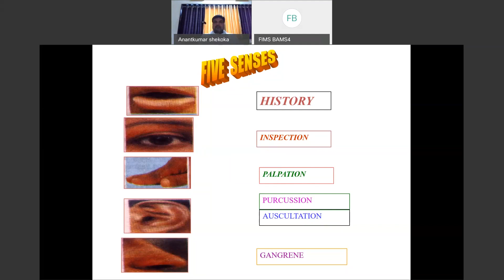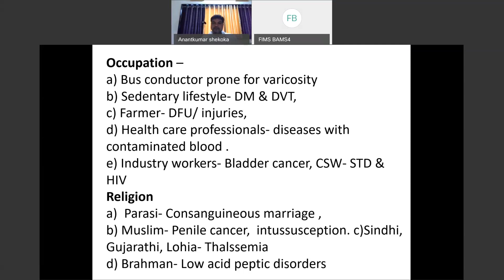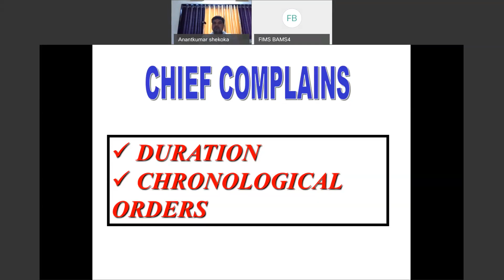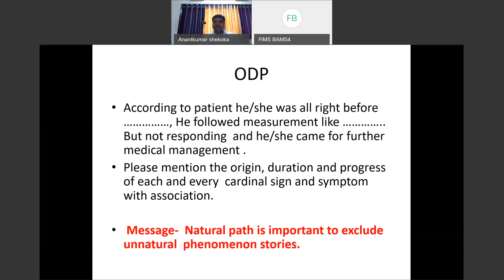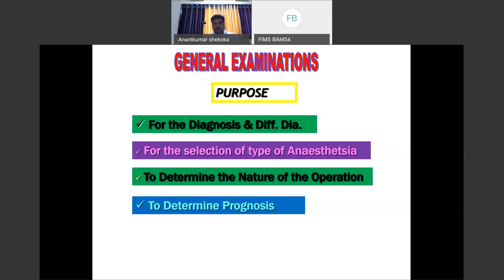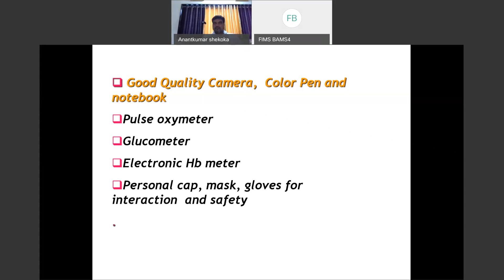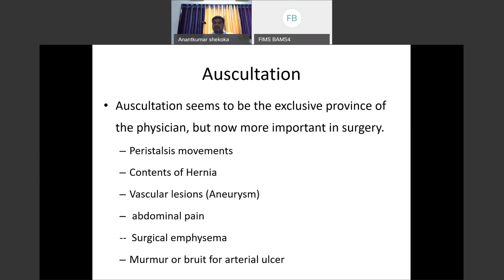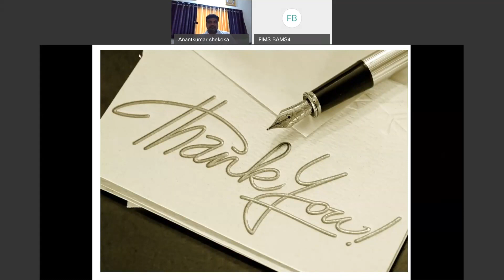Webinar on case taking in surgical diseases Part-2